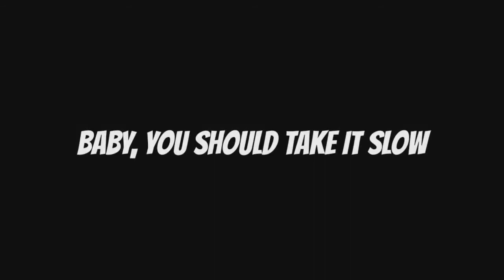EVENTO TRIBRUXO - DEIXANDO DE SER TROUXA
Fui no evento de Harry Potter , joguei quadribol cacei os animais fantásticos e etc... assistam e divirtam-se.